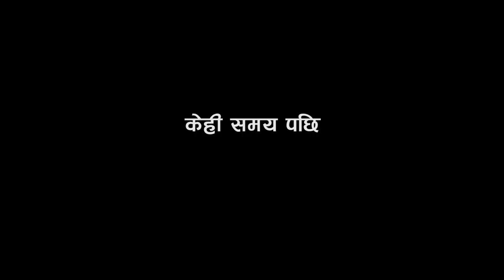पैसा नहुदा श्रीमतीले छोडेर गइन, बाउ छोराको बिचल्ली New Short Movie 2078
Producer:-
Bhupi Bhattarai

Direction:-
Yadunath Dhital

Camera:-
Mohan Sharma

Artists:-
Yadunath Dhital
Asmita Bhandari
Bhuwan
Bhupi Bhattarai
Mohan Bhattarai
Ishan Dhital